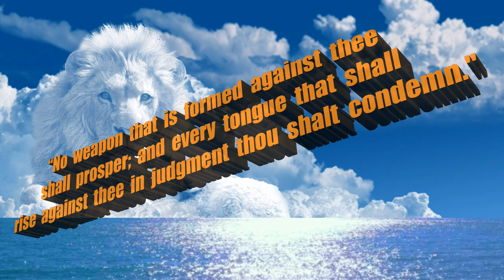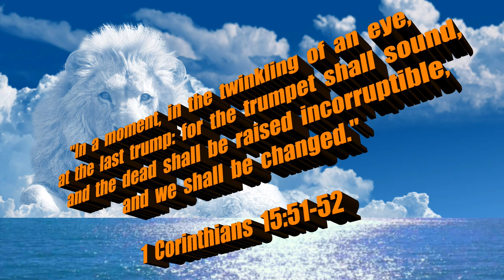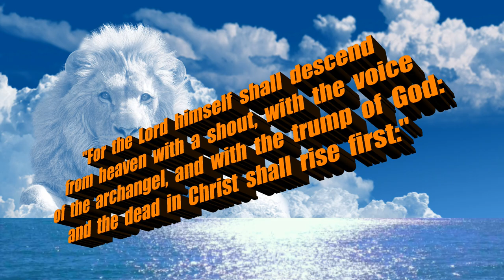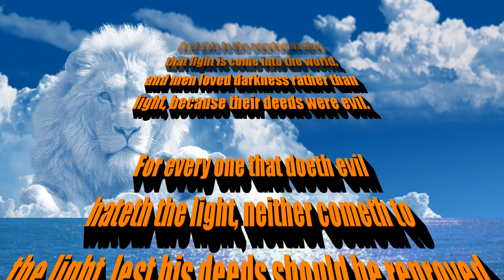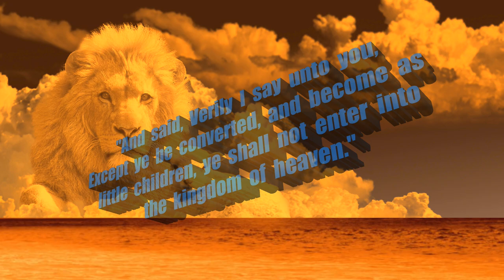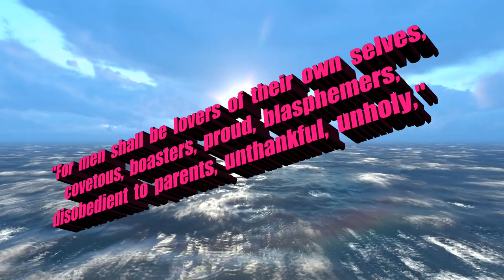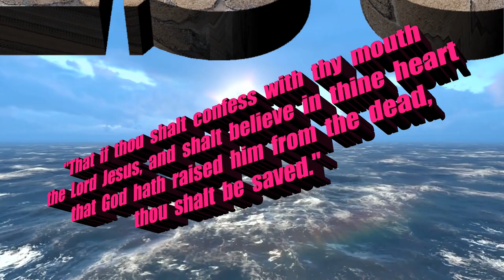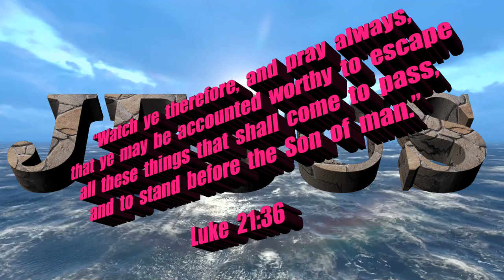WITH JESUS NO WEAPON FORMED AGAINST THEE SHALL PROSPER | THE RAPTURE IS IMMINENT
“No weapon that is formed against thee shall prosper; and every tongue that shall rise against thee in judgment thou shalt condemn. This is the heritage of the servants of the LORD, and their righteousness is of me, saith the LORD.”  (Isaiah 54:17)

Original Imagery:
Jeff Jacobs / Pixabay

Scriptures:
Authorized King James Version